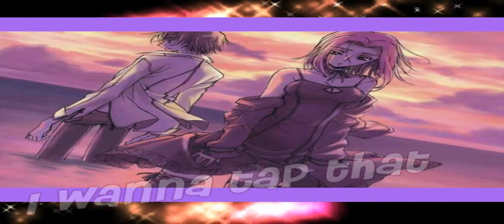Code Geass Tap That HD